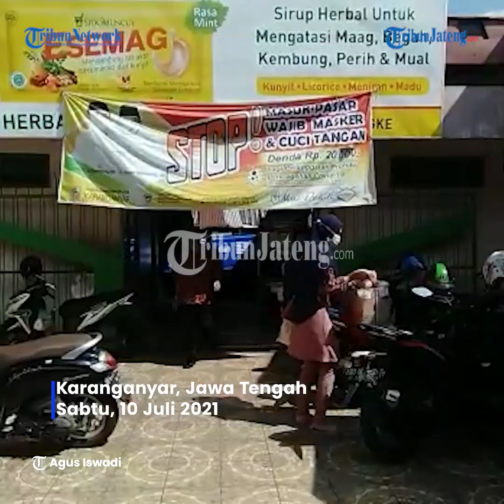Pedagang Pasar di Karanganyar Mengheningkan Cipta untuk Korban Covid 19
Pedagang pasar tradisional, pengunjung dan pengguna jalan di Kabupaten Karanganyar mengheningkan cipta sejenak dan berdoa untuk masyarakat yang wafat karena Covid-19.

Seperti diketahui bersama Menteri Agama, Yaqut Cholil Qoumas mengajak masyarakat untuk mendoakan yang terbaik bagi warga yang wafat karena pandemi Covid-19.

Ajakan tersebut dikemas dalam momentum Hening Cipta Indonesia yang digelar serentak pada Sabtu (10/7/2021) pukul 10.07 selama 60 detik.

Dari pantauan Tribunjateng.com di Pasar Jungke Kecamatan Karanganyar, para pedagang menghentikan aktivitasnya sejenak tepat pukul 10.07. Informasi yang dihimpun, mengheningkan cipta sejenak juga dilakukan warga Pasar Wisata Tawangmangu.

Sebelumnya melalui pengeras suara, petugas Pasar Jungke meminta kepada pedagang dan pembeli untuk menghentikan aktivitas sejenak tepat pukul 10.07.